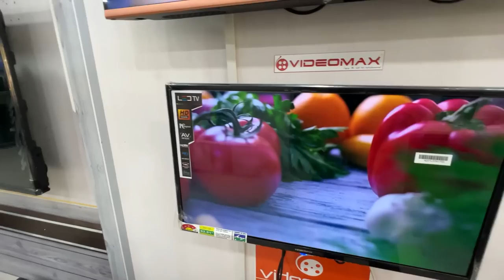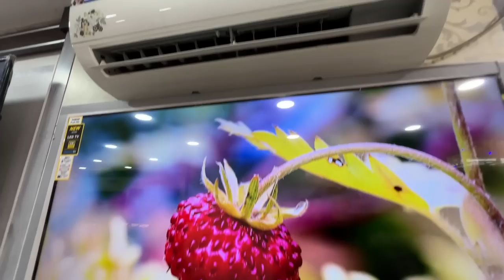BRANDED SMART TV & HOME THEATERS STARTS AT 1500 /- || ಎಲ್ಲಾ ಸಮಯದ ಕೊಡುಗೆಗಳು || YES ELECTRONICS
Yes electronics
#121/1 5th main Road chamrajpet Bangalore 560018
Cash on delivery 10 km

VIDEOMAX ISO Certified

Yes Electronics YouTube channel
Single TV wholesale price

Videomax brand
No combo price
24 inches Rs 6000 👈
Non smart

32 inches frameless RS 7500 👈 offer non smart

40 inches smart
 Rs 12499 👈 offer

43 inches smart
Rs 15799👈 offer

50 inches smart
Rs 23499👈 offer
Please please note. 👇
Combo offer price
32 inches frameless latest model Rs 11000
Free stabilizer cod free

40 inches smart cod free
Rs 15000+Free steplizer

starting basic free Steplizer
43 inches frameless rs 17499

43 inches frameless latest Rs 19499+Free steplizer cod free

50 inches bombo latest
Rs 27000 +home theatre

55 inches bombo latest
Rs 32500 stabilizer free

55 inches bombo latest
Rs 36000+stabilizer free
Premium +

65 inches bombo
Rs 55000 premium +
75 inches bombo
Rs 95000 premium +
85 inches bombo premium +
Rs 175000 premium +
Etc available models 🙏
Cash on delivery
No bargain.. Wholesale seller cash on delivery
Fully high-quality LED TV
Made in India